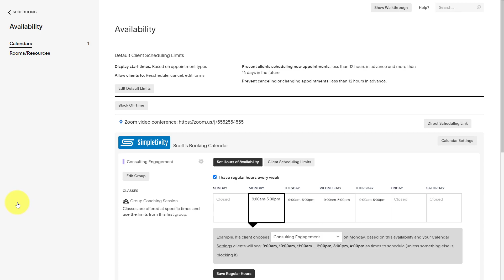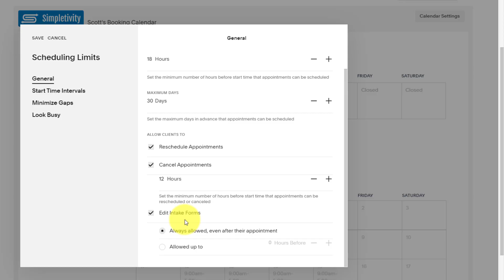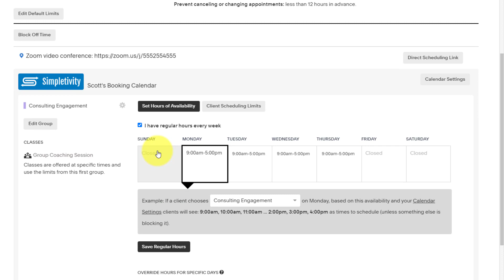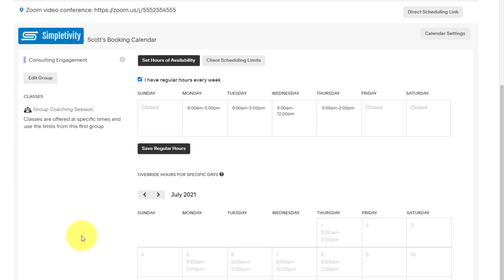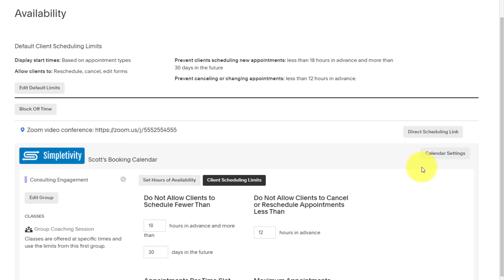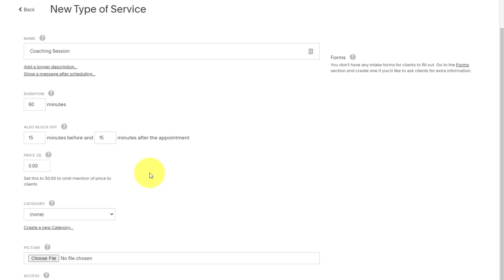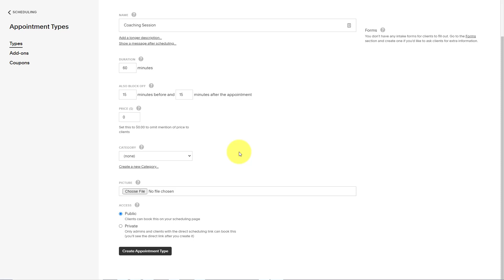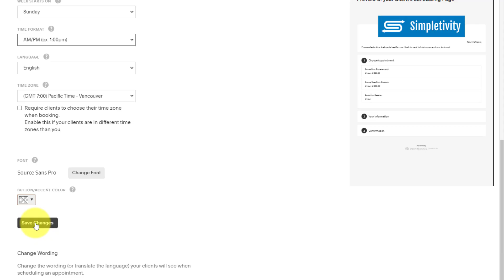How to use Acuity Scheduling (Squarespace) - Tutorial for Beginners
Acuity Scheduling (Squarespace) is a great way to share your calendar with others and get more bookings. But you have to know your settings to get the most out of this scheduling app. In this video, Scott Friesen shows you how to set your availability, create your appointment types, and customize your booking page in Acuity Scheduling.

00:00 What's covered in this video
00:31 Setting up your availability in Acuity Scheduling
12:12 Creating appointment types in Acuity Scheduling
16:33 Customizing your booking page in Acuity Scheduling